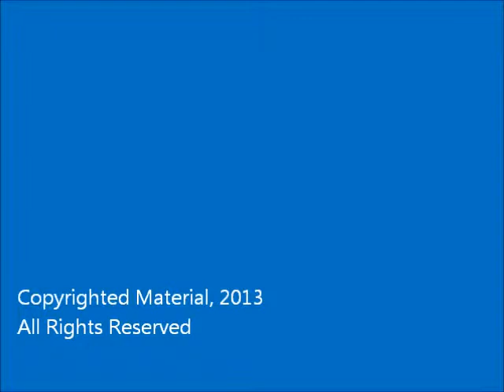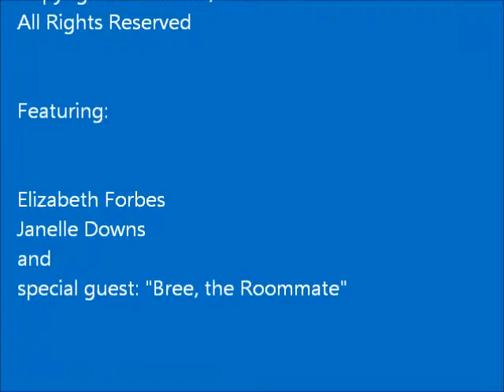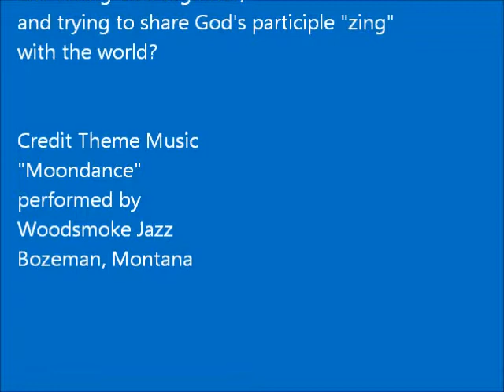The God Participle